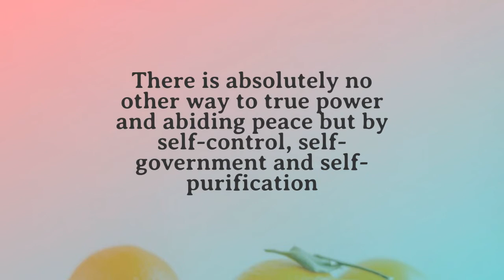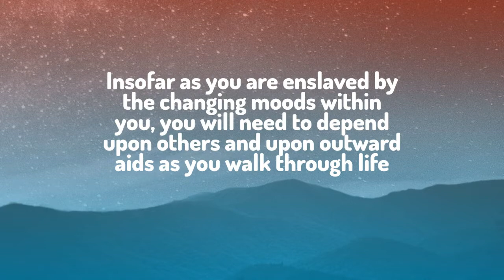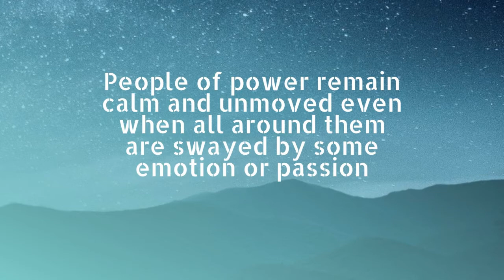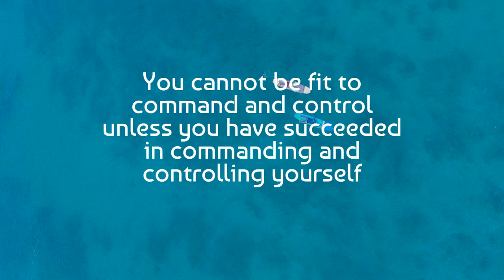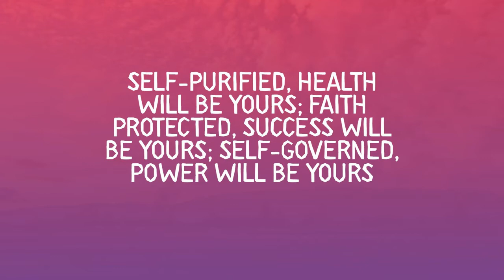Best Quotes from Poverty to Power I James Allen I Part 2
Here are the Best Quotes from Poverty to Power I James Allen I Part 2

This is by far one of my favorite books, which has significantly impacted my perception.

Book Description - The book is about the impact of our thoughts on everything, from who we are, what we do, and what we have. The book is as much about worldly success as about spiritual growth. As mentioned in the book, one cannot be permanently prosperous unless he becomes virtuous.